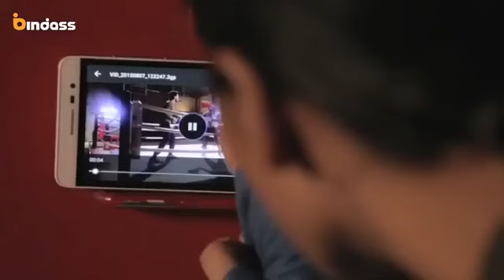Boxer 👊👊Girl_yeh hai aashiqui_2020 New episodes